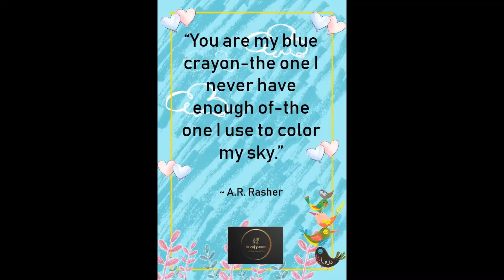Good Night Quotes | Best Motivational & Inspirational Quotes | Invajy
Inspirational and Motivational good night quotes, wishes, messages video to make your good night wishes more special and say sweet dreams in a different way.

You may also like the other quotes curation